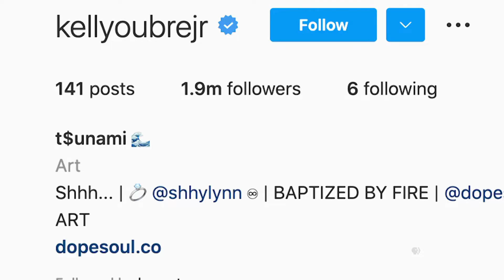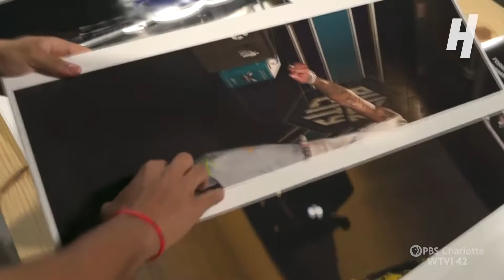Carolina Impact: Student Designers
Hornets player Kelly Oubre Jr.  gets a new look thanks to these students studying Governor's Village Stem Academy.